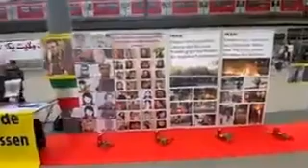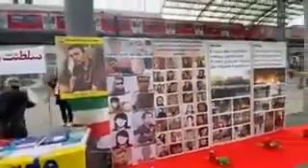إقامة نشاط ومعرض لشهداء انتفاضة الإيرانيين الأحرار بشعارات الموت للظالم ، سواء كان الملك أو القائد.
المجاهدين لا يسئمون عن النضال
⚡️ألمانيا كولونيا

الثورة_الإيرانية في يومها الـ237
الأربعاء 10 مايو 2023